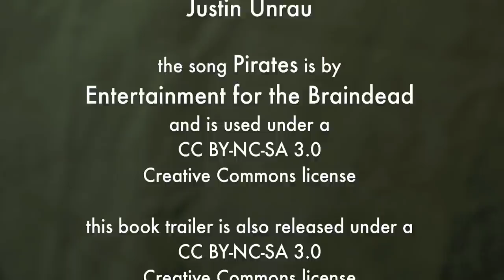The Dust of 100 Dogs by A.S. King - Book Trailer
This book trailer is for A.S. King's pirate novel The Dust of 100 Dogs, published by Flux.

The video was written, shot and edited by Justin Unrau.

LEGO® is a registered trademark of the LEGO® Group of companies,